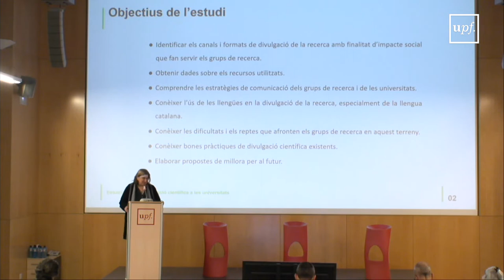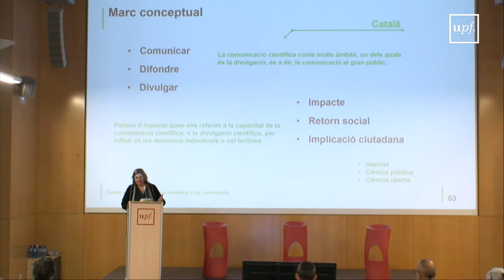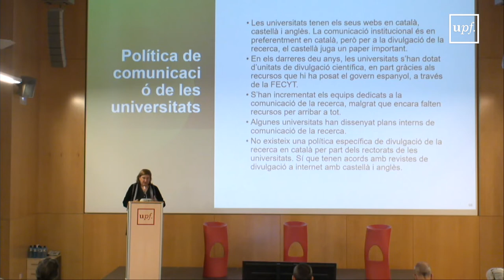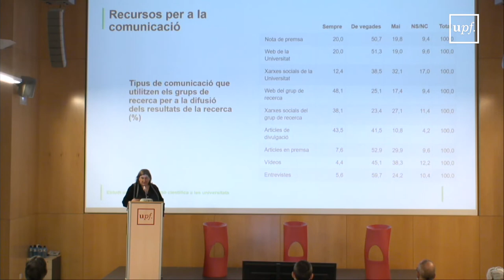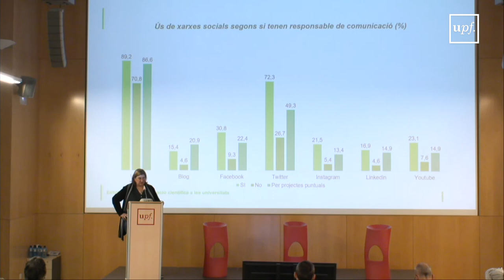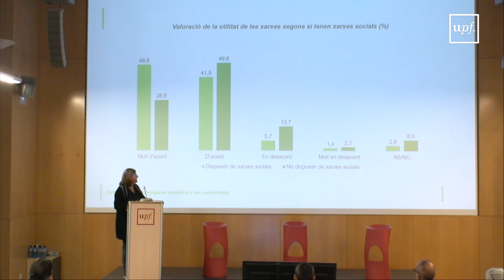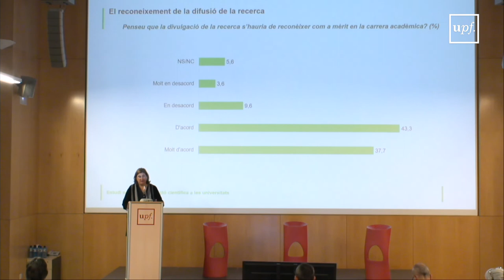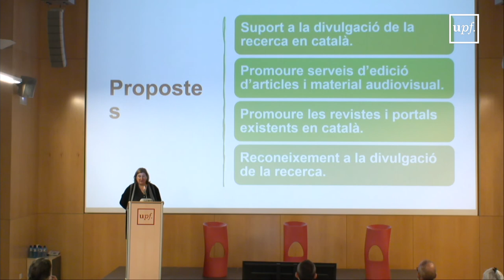Pentàgon UPF 2022 | Presentació de l’estudi sobre divulgació de la recerca de Marta Rovira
Presentació de l’estudi sobre divulgació de la recerca elaborat per la Xarxa Vives d’Universitats i la revista Pensem a càrrec de Marta Rovira, professora de la UAB, investigadora del projecte CHIEF del Departament de Ciències Polítiques i Socials de la UPF i impulsora de Pensem, durant les Jornades Pentàgon UPF 2022, celebrades 6 d'abril.